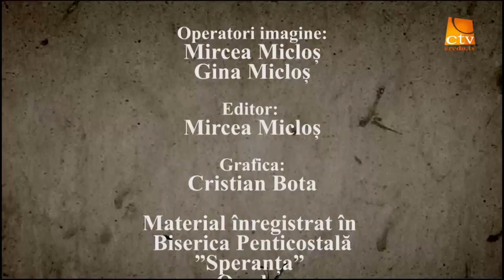Cortul Întâlnirii Iulian Costea bis Penticostală Speranța Oradea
Cortul Întâlnirii emisiune înregistratâ în biserica Penticostală Speranța Oradea
Pastor Iulian Costea
Tema : Mulțumitori în toate